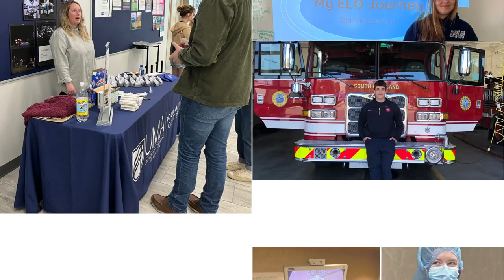What are Extended Learning Opportunities (ELOs)?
A short video explaining what extended learning opportunities are and showcasing the efforts of statewide partners and Maine schools in increasing career exploration opportunities for students across Maine.